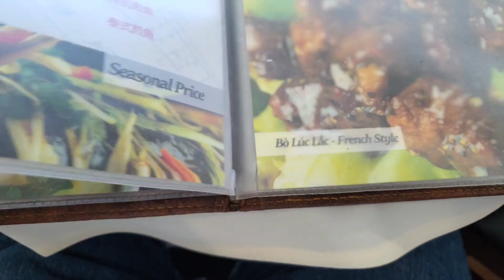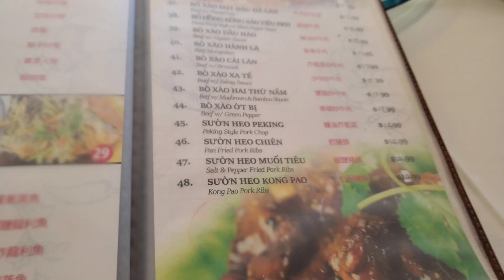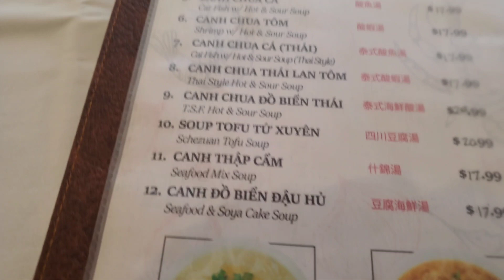Tan Cang Newport Seafood Restaurant: Great Place for Vietnamese Dishes in Garden Grove, So Cal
Correction: Restaurant is located in Garden Grove not Westminster.  Their lobster dish was the bomb.  Pricy but totally worth it.